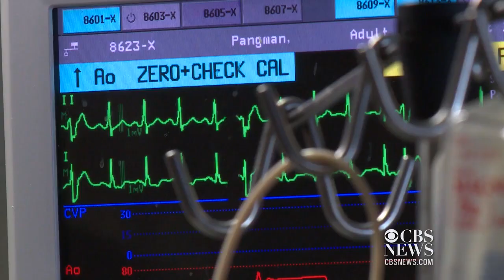Researchers may have found a way to switch off auto-immune diseases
British researchers were able to target the aggressive immune system cells that attack healthy tissue and convert them into cells that could protect against diseases. Also, new study reports postmenopausal woman can prevent stroke by eating potassium-rich foods. Danielle Nottingham has some of the day's top health stories.